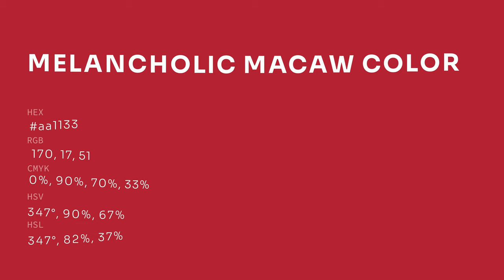Melancholic Macaw color aa1133 hex color - Red color - Cool color aa1133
What color is Melancholic Macaw ? aa1133 hex color - Red color - Cool color aa1133

Hex aa1133 Color Code is also known as Melancholic Macaw color.